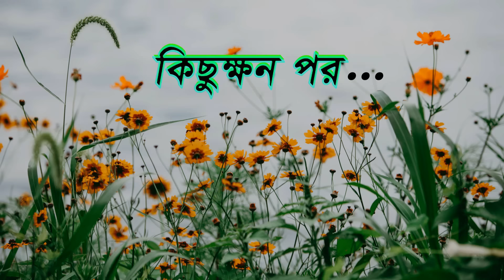বোকা মিসকের বাঁশের টয়লেট | Boka Misker Baser Toilet | Fox Cartoon | Rupkothar Golpo | Bangla Cartoon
আমাদের আজকের গল্পের নাম : বোকা মিসকের বাঁশের টয়লেট | Boka Misker Baser Toilet